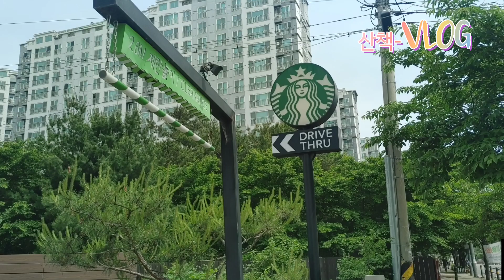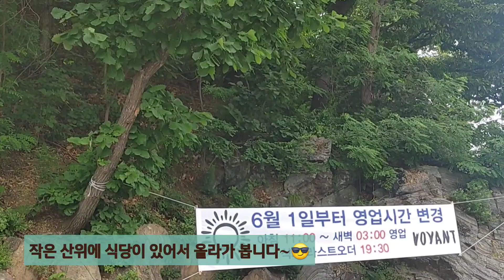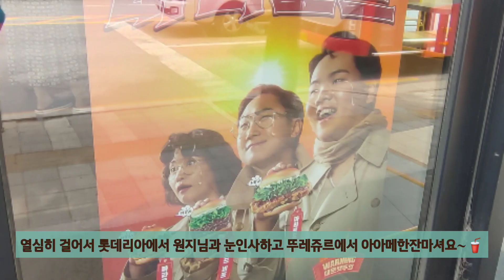10시 부터 걷기운동 도착 시간은 한시 알찬하루에 감사해요~🍀걷기운동